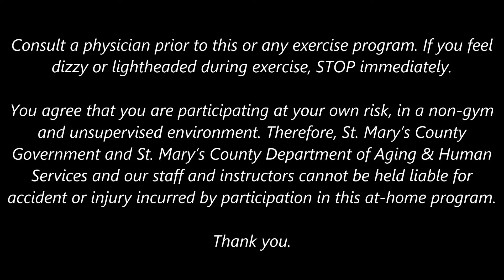Strength and Balance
Join Sherry Reed for Friday Fitness - Strength and Balance!